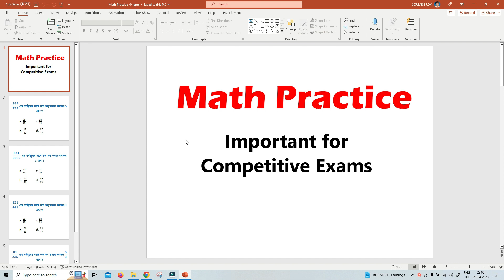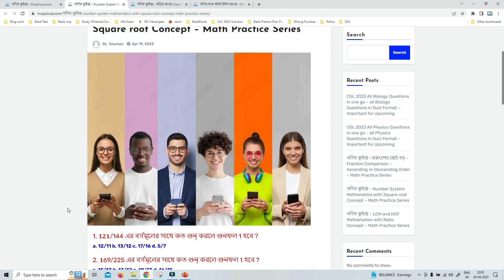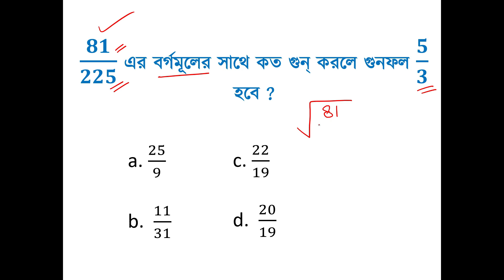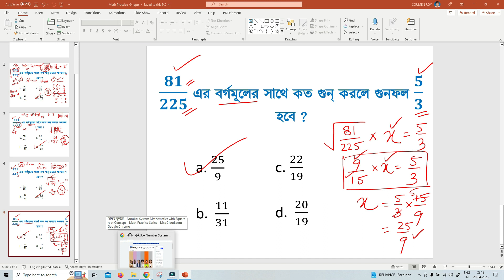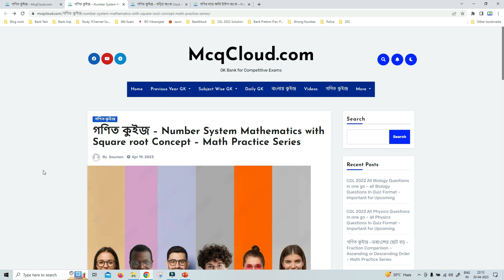Squared Number related Math - পূর্ণবর্গ সংখ্যা সংক্রান্ত অংক - WB Police SI Constable SSC PSC Rail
প্রথমে এই ভিডিওটির সমস্ত অংক মন দিয়ে দেখো ও নিজে প্র্যাক্টিস করো।
তারপর ভিডিওটি দেখার পর ওপরের লিংক এ ক্লিক করে কুইজ তা দিয়ো।  ইটা দরকারি।

ভিডিওটি কি সম্বন্ধীয় ?
নম্বর সিস্টেম সংক্রান্ত অংক যেখানে পূর্ণবর্গ সংখ্যার ধারণা আছে

How to do square root in bengali
Square root related math in bengali
Number system math in bengali
পূর্ণবর্গ সংখ্যা কিভাবে চিনবো
কোনো নির্দিষ্ট পূর্ণবর্গ সংখ্যার সাথে কি গুন্ করলে গুনফল  ১ হয় ?

1. West Bengal Previous Year Mathematics and Reasoning Videos of the following Exams

2. SSC Central Previous Year and Topic Wise Videos of Following Exams

3. Railway Board Previous Yeat and Topic videos of Following Exams

Last Words.